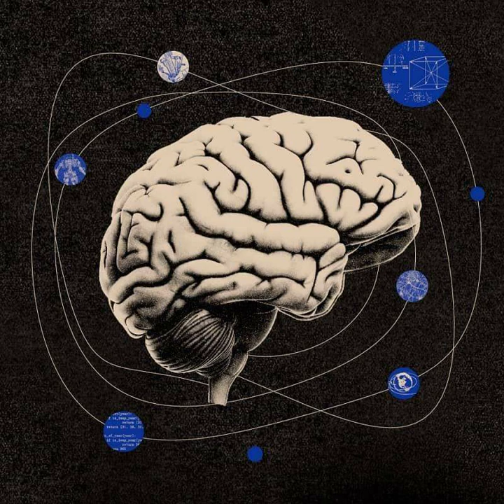Sự lạm dụng và suy tàn của lý tính - ALAN EBENSTEIN